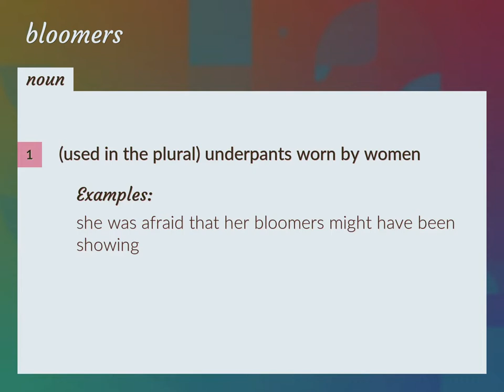Bloomers | meaning of Bloomers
What is BLOOMERS meaning?